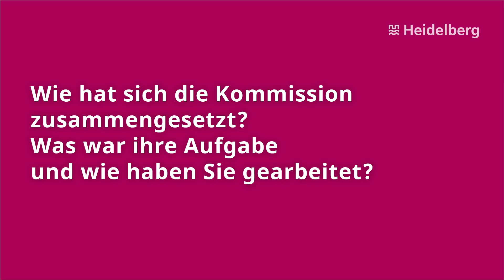Kommission für Straßenbenennungen. Interview mit Abraham de Wolf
In Heidelberg tragen 363 Straßen, Plätze oder Brücken den Namen bekannter oder auch weniger bekannter Persönlichkeiten. Damit werden deren Leistungen geehrt und gewürdigt. Aber ist das in allen Fällen heute noch vertretbar? Um das zu klären, hat der Gemeinderat der Stadt Heidelberg die Verwaltung im Jahr 2016 beauftragt, eine Kommission zur Beurteilung von Straßennamen einzurichten, die auf Persönlichkeiten zurückgehen. Von den jetzt geprüften Straßen-, Platz- und Brückennamen hat die Kommission nach intensiver Abwägung neun Personen identifiziert, bei denen sie dem Gemeinderat empfiehlt, eine Umbenennung der entsprechenden Straßen in Betracht zu ziehen. Der Kommissionsbericht wird am 25. Mai dem Ausschuss für Kultur und Bildung und am 29. Juni dem Gemeinderat vorgelegt.